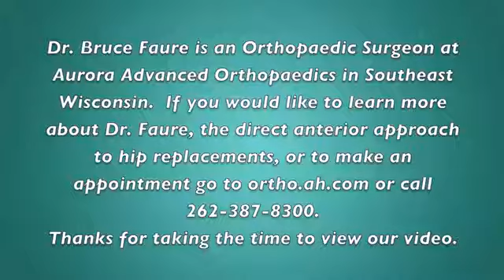Direct Anterior Approach | Hip Replacement | Hip Arthritis | Dr. Bruce Faure | Orthopaedics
This is a video of a patient of Dr. Bruce Faure discussing her experience before and after bilateral total hip replacements using the direct anterior approach to hip replacement surgery.  The patient explains how minimally invasive options for hip replacements has allowed her to recover quickly and improve her lifestyle.

ortho.ah.com